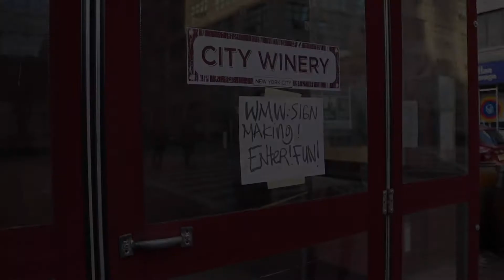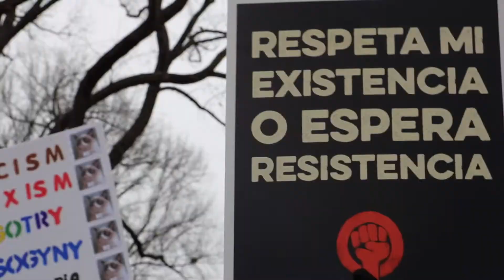Art of the Resistance: Jennifer Maravillas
Take a look at one artist's work of resistance, made for the Women's March on Washington in 2017.